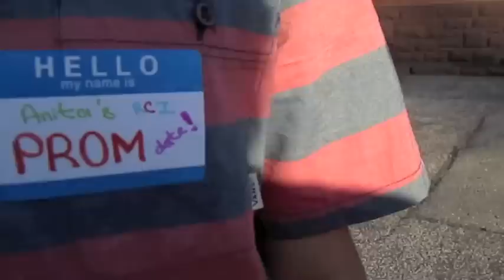Promposal: I just wanted to touch your back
The first two stickers were missed on camera because they happened so quickly LOL. Thank you Jesse and Karen Ngo for being such sticker pros and Karen Jiang for recording this.